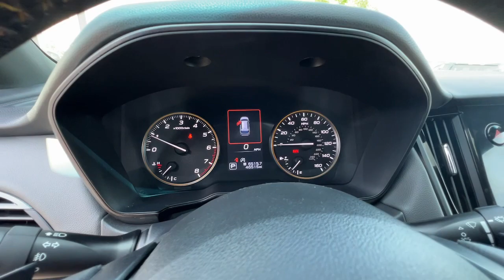2022 Subaru Outback Northern California, Redding, Sacramento, Red Bluff, Chico, CA N3104161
Crystal White Pearl Used 2022 Subaru Outback Wilderness CVT available in Northern California at  Lithia Toyota of Redding. Servicing the Redding, Sacramento, Red Bluff, Chico, CA area.

250 E. Cypress Ave.

Wilderness trim. CARFAX 1-Owner. EPA 26 MPG Hwy/22 MPG City! Heated Seats Navigation Moonroof Heated Rear Seat All Wheel Drive Power Liftgate Aluminum Wheels POWER MOONROOF & NAVIGATION & RAB Turbo Charged. CLICK NOW! KEY FEATURES INCLUDE: Power Liftgate Heated Driver Seat Heated Rear Seat Rear Spoiler All Wheel Drive Aluminum Wheels Privacy Glass Keyless Entry Remote Trunk Release Child Safety Locks. OPTION PACKAGES: POWER MOONROOF & NAVIGATION & RAB Reverse Automatic Braking (RAB) System Power Moonroof Radio: Subaru STARLINK 11.6 Multimedia Nav System AM/FM stereo HD Radio multi-touch gesture high resolution display screen voice activated controls and navigation Bluetooth audio streaming and hands-free phone connectivity w/SMS text messaging (refer to subaru.com for cell phone compatibility) Near Field Communication (NFC) iPod control capability SiriusXM All Access radio (4 months free trial/subscription required after) SiriusXM Traffic (3 years free trial/subscription required after) SiriusXM Travel Link (3 year free trial/subscription required after) smartphone integration: Android Auto Apple CarPlay and STARLINK cloud applications (refer to subaru.com for app availability) USB and. WHO WE ARE: Our commitment to treating you in a neighborly fashion extends from our inventories and auto repair service to our no-frills easy-to-comprehend auto financing. This comes not only in the form of car loans and leasing service for drivers from Redding Chico Red Bluff and Shasta Lake but a tenacious spirit dedicated to getting the flexible terms you deserve.Please feel free to explore our entire site and see all of the products services Pricing analysis performed on 5/20/2023. Horsepower calculations based on trim engine configuration. Fuel economy calculations based on original manufacturer data for trim engine configuration. Please confirm the accuracy of the included equipment by calling us prior to purchase.